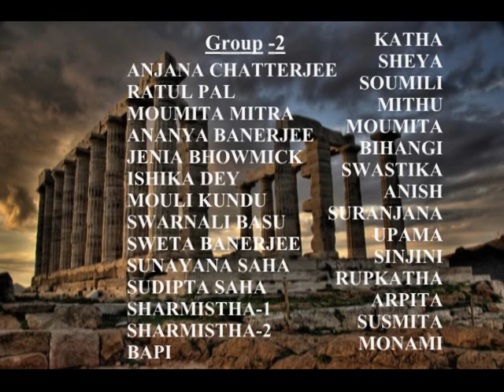Bangyo Nritya Academy mix 0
I am anchor and chief organisor of this Dance Programme.
May contact with me for Anchoring any functions .

                          Partha Mukherjee of Behala
                                 23/10/2016

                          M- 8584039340